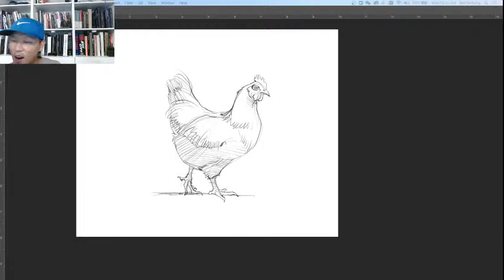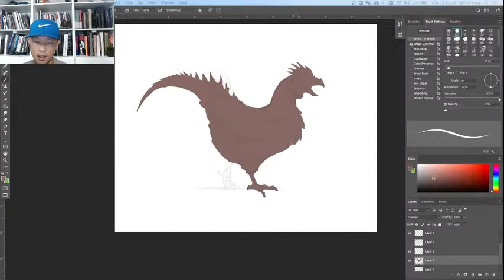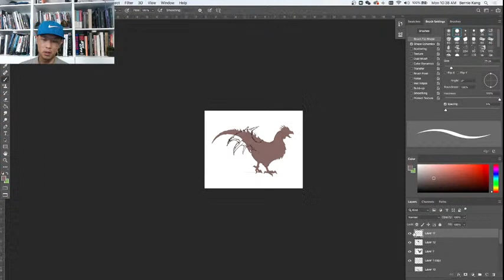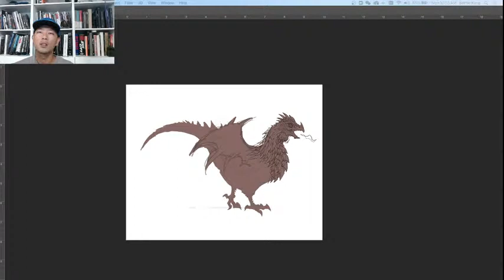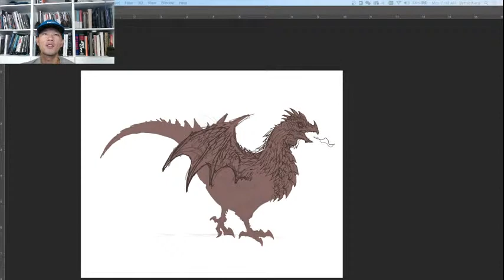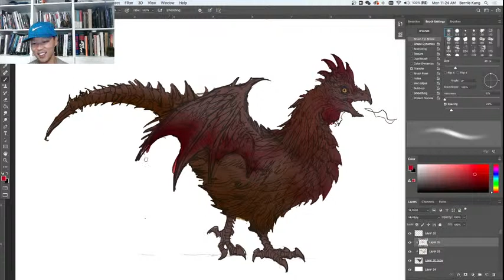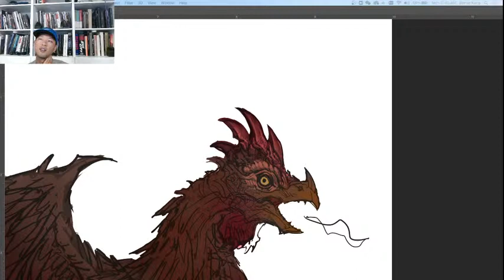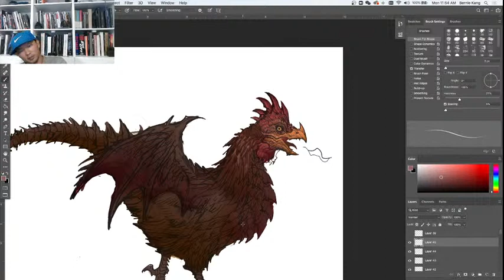Dragon Chicken Hybrid Concept Art Part 1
In today's stream, Bernie is working on a hybrid animal concept: the dragon chicken! Working off a sketch, Bernie adds dragon elements like fire-breathing and more!

Meet your mentor: Bernie Kang is an LA-based Art Director and Concept Artist who has worked at top game studios such as Blizzard Entertainment where he developed characters, and FX concepts for cinematic trailers. He created artwork for World of Warcraft, Starcraft 2 and Diablo 3.

Have an industry pro like Bernie as your mentor!

CG Spectrum is a Rookies certified school specializing in career training for the film and game industry. Courses are 100% online and include mentorship from an industry expert with years of experience working on blockbuster films and/or best-selling games.

Want to stay updated on free webinars, livestreams, contests, career tips, portfolio advice, and interviews with the pros?

CGS Live - Concept Art 73 - Dragon Chicken Hybrid Concept Art Part 1